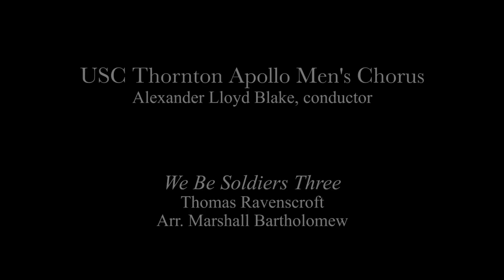"We Be Soldiers Three" arr. Marshall Bartholomew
The USC Thornton Apollo Men's Choir perform "We Be Soldiers Three" by Thomas Ravenscroft and arranged by Marshall Bartholomew at their October 17, 2014 concert. Alexander Lloyd Blake, conductor.